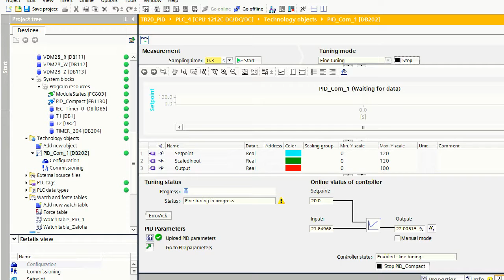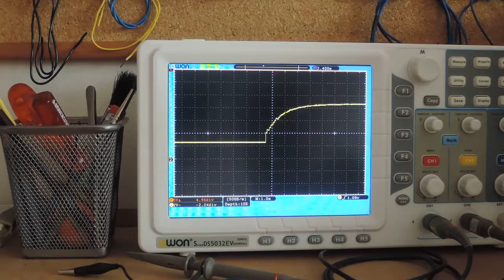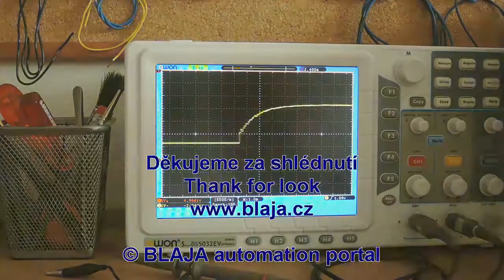PID compact V2 in S7-1200, training tuning PID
PID regulátor v PLC Simatic S7-1200, verze 2, nastavení a hlavně ladění
PID Simatic S7-1200, setting and tuning PID regulator

Subtitles English